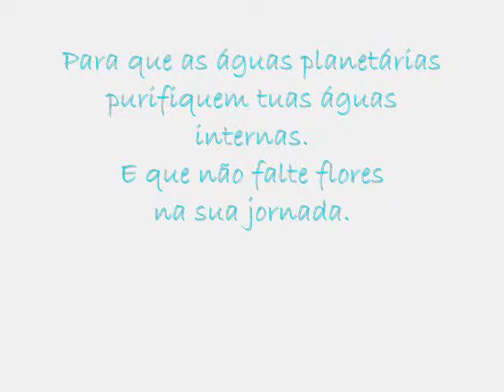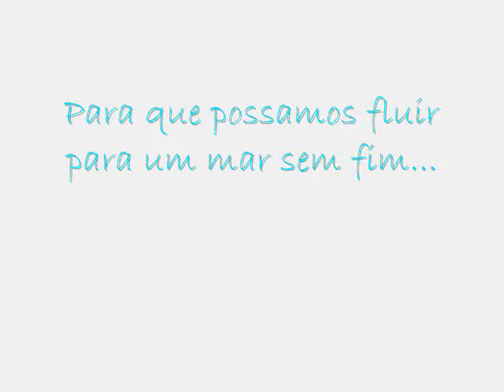Ensaio Fotográfico para Mãe Maria (Let It Be)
Este ensaio fotográfico é inspirado em Mãe Maria usando elementos de grande sensibilidade, as fotos de Ana Paula, os textos de Renata Freitas e a letra de Lel it Be - Deixe Estar, que é uma mensagem de John Lennon para Mãe Maria.

Deixamos a tradução da letra Let It be, aqui para que possa conhecê-la realmente.

Quando eu me encontro em momentos difíceis
Mãe Maria vem para mim
Falando palavras de sabedoria, deixe estar

E nas minhas horas de escuridão
Ela está em pé bem na minha frente

Deixe estar, deixe estar.
Deixe estar, deixe estar.                                                 (Refrão)
Sussurrando palavras de sabedoria, deixe estar.

E quando todas as pessoas magoadas
Morando no mundo concordarem,
Haverá uma resposta, deixa estar.

Pois embora possam estar separados há
Ainda uma chance que eles verão
Haverá uma resposta, deixe estar.

E quando a noite está nublada,
Há ainda uma luz que brilha em mim,
Brilha até amanhã, deixe estar.

Eu acordo ao som da música
Não haverá tristeza, deixe estar.